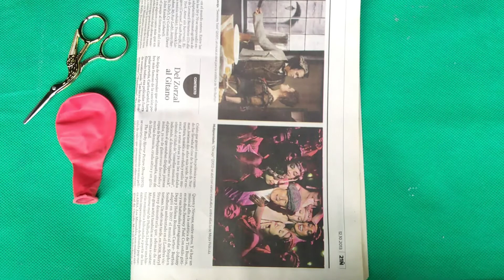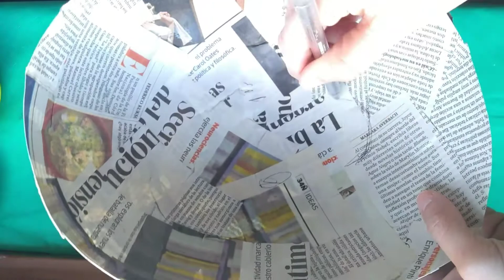Máscara (San Cayetano)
Salas de 5